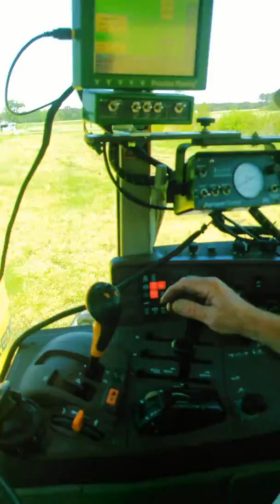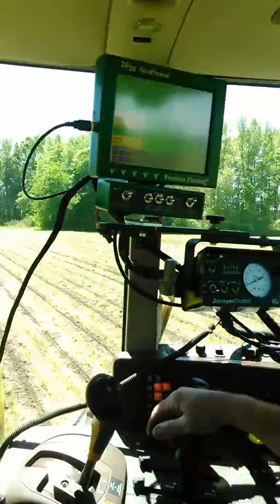John Deere 7520 180 hp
Electronic tuner on 7 series tractor